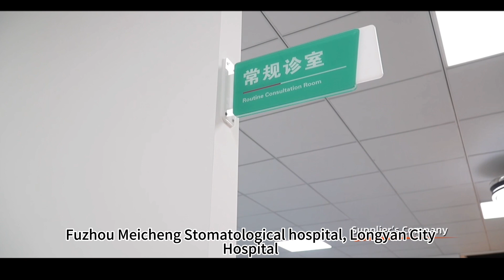Kangtek is engaged in developing manufacturing and sale of medical furniture and aged care furniture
The group has 400+ professional employees and 100,000+ square meters of plant, and 5,000 square meters showroom. Kangtek has served more than 1000 medical units, exported to 115 countries, and has the strongest international sales personnel and management team, and passed ISO9001, ISO14001, OHSAS18001 and environmental product certifications like CE etc.